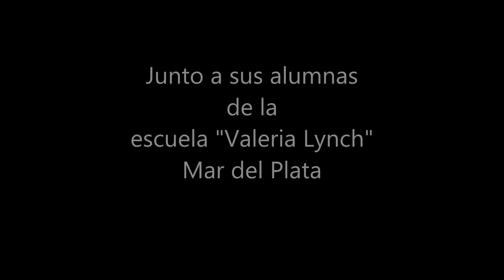SANDRA CRIVELLI PROMO ACUSTICOS DEL AUDITORIUM 2016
Junto a Lucio Diez, en bajo, Fernando Romairone en batería, Fabián González en guitarra y coros.
La acompañarán en una canción sus alumnas de la Escuela "Valeria Lynch" y  también como cantante invitada la Sra. Alicia Frigerio. Jueves 15 de Septiembre 21 Hs, café teatral del Teatro Auditorium, Mar del Plata 2016